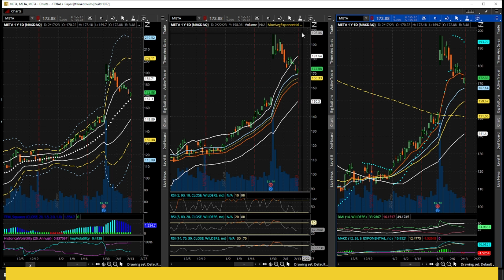Is META in a BUY Area? How would I trade it here.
Get on our Wait list to learn to trade like we do

Trading should not be hard. Trading should not be overly complicated. With hundreds of indicators out there with thousands of combinations I wanted to give you a simple yet effective swing trading system that is easy to understand and can be easily scanned for.
I have developed a three-chart system using just three primary indicators. These charts along with some secondary indicators I use for confirmation will give you everything you need to become a successful swing trader with a little bit of practice and a small time commitment either daily or weekly depending on how often you trade.
Yes, you can even trade using just one of the chart set ups, but I highly recommend using all three. Successful swing trading is about confirmation and understanding the most probable set ups for making money.
You can use my KISS (Keep It Simple Stupid) swing trading system with either shares of the stock or options. The KISS system is a 100% technical based analysis for ease of use and is fully scalable with proper portfolio and risk management.
The KISS system will give you everything you need to understand price action, find long/short areas, set targets and most importantly you will learn where NOT to enter a trade.

High Probability Options Trading
High probability options trading is all about trades that give you be best chances to be successful. We use Iron Condors, Broken Wing Iron Condors, Butterflys and Strangles to give us the best chances for successful trades based on current market conditions, option delta and volatility. We do not use chart patterns to enter trades, we use probability. We give you the rules we use, the points we make adjustments and where we try to close. We also give you examples of trades in our trading journal so you can get a look at how different trades actually play out. We don’t just tell you; we show you!

Covered Calls – You are Doing it WRONG!

What if we told you everything you have been taught about writing Covered Calls is Wrong! What if we told you, you had been doing it wrong this entire time? Would you listen? Can we convince you there is a better way? If you can give us a short amount of your time, we can show you how to get better returns, with less risk than writing your Grandfather’s traditional Covered Call. There are so many better options (literally) than there used to be to a traditional Covered Call. Let us tell you about them.